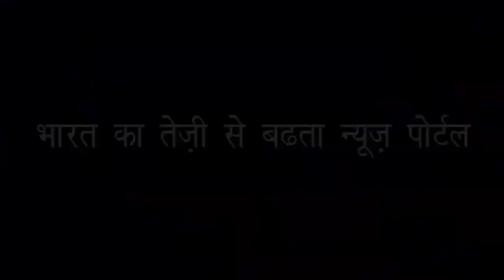ध्रुव मनोज बना मेमोरी का सितारा | Star of Memory Pole Manoj......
वर्ल्ड मेमोरी चैंपियन में भी भारत में मारी बाजी